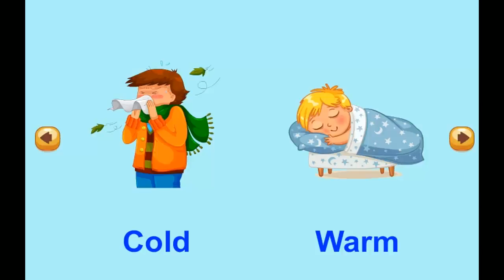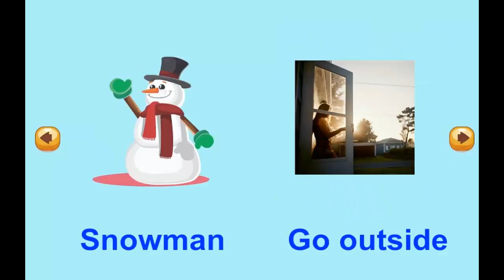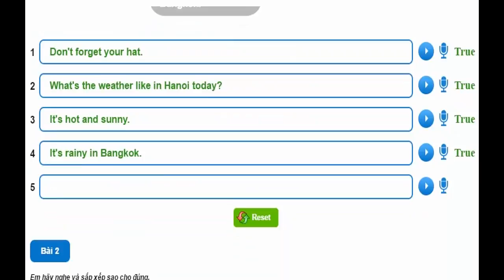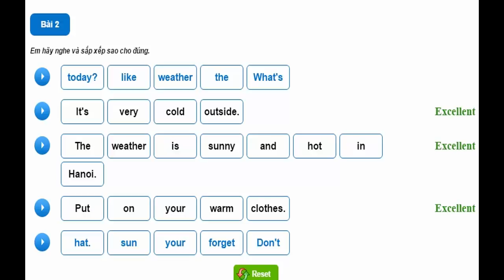Hello Felix | CVL Unit 7 The weather report - Learning english for kids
(CVL) Unit 7 The weather report - Learning english for kids

Vocabularies of describing weather like sunny, windy… are presented in this unit. With attractive pictures and interesting video, it is useful for kids to learn English online, especially kids aged 9.

You are watching video of CVL Unit 7 The weather report on Hello Felix  - online English teaching channel for children on Youtube !!!